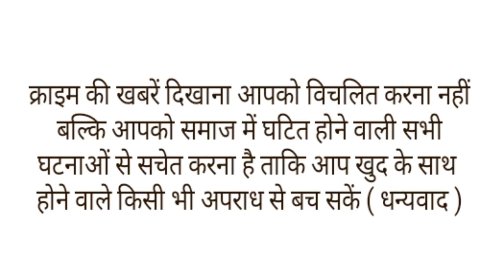खेलते खेलते फंसी झूले में गर्दन,दम घुटने से 10 साल की बच्ची की मौत।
अगर आपके यहां भी छोटे बच्चे हैं, तो ये खबर अलर्ट करने वाली है। खेलते समय भी बच्चो का ध्यान रखना बेहद जरूरी है। ऐसा ही मामला दिल दहल देने वाला मामला मध्य प्रदेश के उज्जैन से सामने आया है। यहां छोटे भाई के लिए डाला झूला बड़ी बहन के लिए फांसी का फंदा बन गया। भाई के झूले पर झूलते समय 10 साल की बच्ची की गर्दन फंस गई।और दम घुटने से उसकी मौत हो गई। हादसा रविवार रात हुआ।
रायपुर की रहने वाली 10 साल की उर्वशी उज्जैन में अपने मामा के यहां आई थी। वह 5वीं की छात्रा थी। उसके मामा शैलेंद्र देवास गेट थाना क्षेत्र में बड़ी मायापुरी में रहते हैं। 4 अक्टूबर को पिता नरेश बेटी उर्वशी, पत्नी कोमल और बेटे दीपक को नवरात्रि के दौरान मायके छोड़ गया था। कहा था कि दिवाली के बाद उन्हें वापस रायपुर ले जाएंगे, मां
कोमल ने छोटे बेटे दीपक के लिए दूसरी मंजिल पर साड़ी का झूला बनाकर डाला था। बच्ची के मामा शैलेंद्र ने बताया कि उर्वशी रोजाना झूले पर खेलती थी।छोटा बेटा भी झूलता रहता था और वह उसके साथ खेलती रहती थी। रविवार रात भी वह झूले के सहारे अकेली झूल रही थी। उस समय वहां कोई नहीं था। हम लोग दिवाली की साफ-सफाई के चलते व्यस्त थे। घर में पुताई चल रही है। इसी दौरान गोल-गोल घूमते हुए उसे फंदा लग गया। काफी देर तक बेटी नीचे नहीं आई, तो मां ऊपर देखने पहुंची। यहां देखा तो झूले में बच्ची की गर्दन फंसी थी। वह बेहोश पड़ी थी। परिवारवाले तुरंत उसे जिला अस्पताल लेकर पहुंचे। यहां डॉक्टरों ने मृत घोषित कर दिया। पुलिस ने बच्ची के शव को मॉर्च्युरी में रखवाया है। पिता के आने के बाद बच्ची के शव का पीएम किया जाएगा।
मासूम की मौत के बाद घर में सन्नाटा पसरा हुआ है। मृतक बच्ची के मामा ने बताया की झूला हमने सावन में लगाया था। तभी से लगा हुआ था। अमूमन बच्चे ऊपर छत पर नहीं आते है लेकिन रविवार शाम को में ड्यूटी पर था। परिवार वाले दिवाली का सामान खरीदने गए हुए थे। उर्वशी इस दौरान ऊपर छत पर पहुंची तो हमारे पड़ोसी ने उसे झूलने से मना भी किया, लेकिन वो नहीं मानी। परिवार वाले घर पहुंचे तो उसे खोजते हुए छत पर गए जहां वो झूले में लटकी हुई मिली।।फिलहाल बच्ची की मौत के बाद पुलिस को भी सूचना दी गई है पुलिस जांच में जुटी है तो वही बच्ची के परिवार का रो रो कर बुरा हाल है।